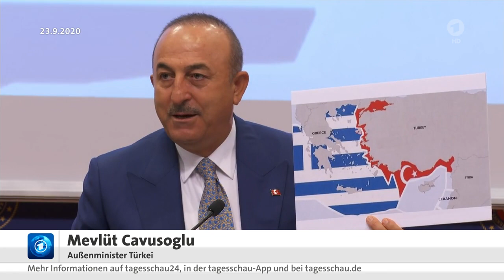EU - Gipfel : Gas Streit im östlichen Mittelmeer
SCHWERPUNKT: Erdgasstreit im Mittelmeer